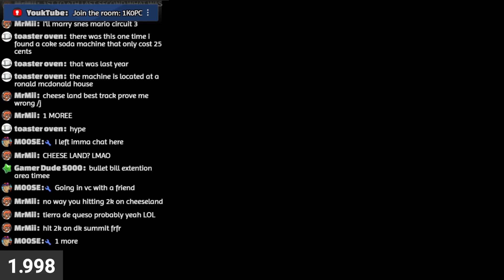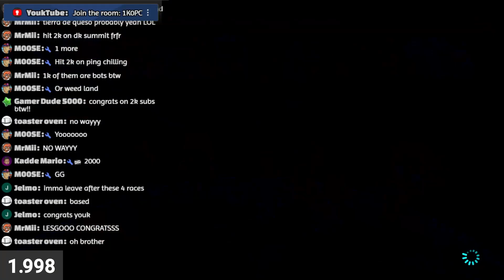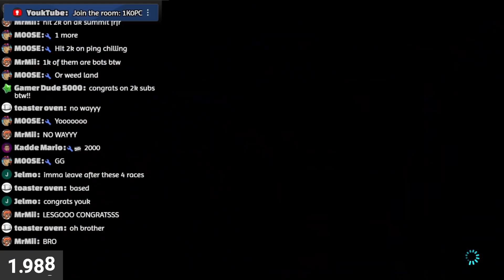I Hit 2k Subs, then this happened.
How has this happened? The world may never know.

It was kinda funny tho lol.

Many thanks to my channel moderators for keeping my channel safe.
Royyst3r
GamerYouri
Steg
That random asian moose
Keira1706
Kadde Mario